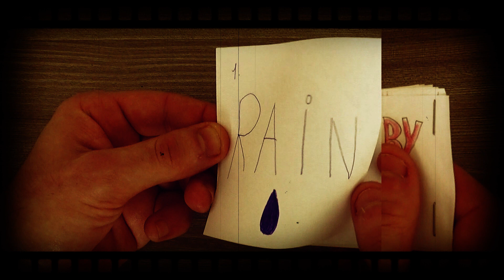Stripmotion 4.a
Aktivnost "Stripmotion", uvod u animaciju, organizirana je u sklopu nastave 4.a razreda. U priloženom videozapisu predstavljeni su radovi učenika 4.a razreda. Glazba korištena u videozapisu besplatna je. Videozapis je montirala WEB/filmska radionica te školski pedagog, Alen Turjak.